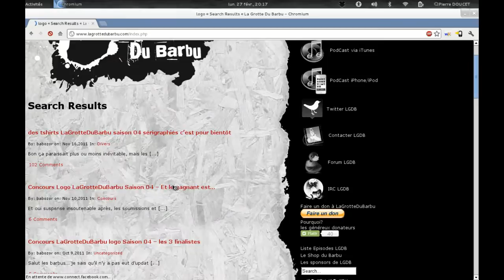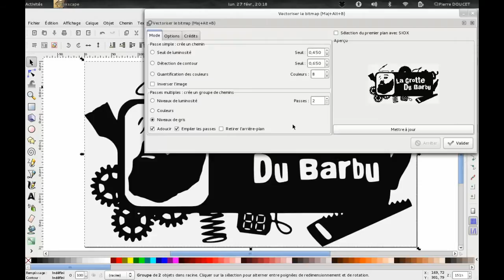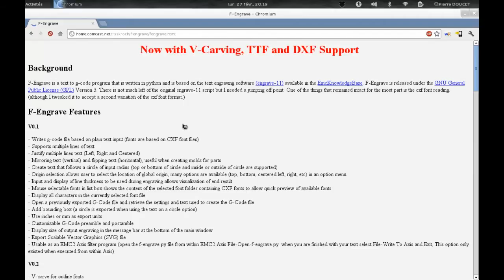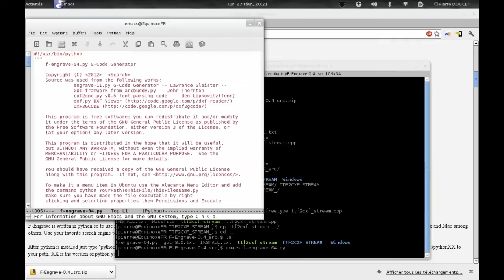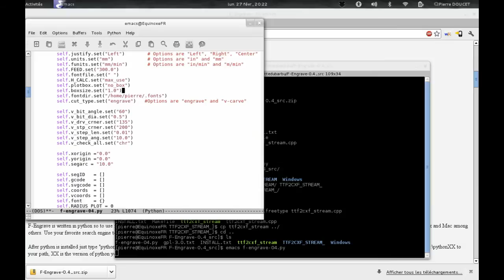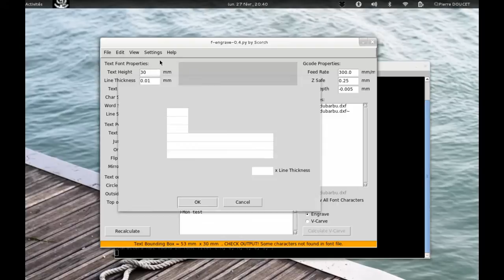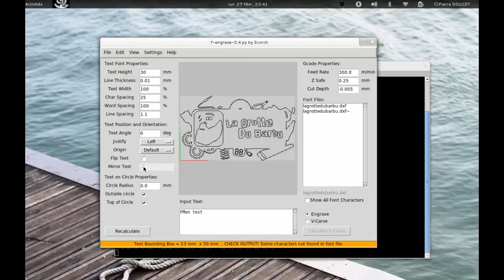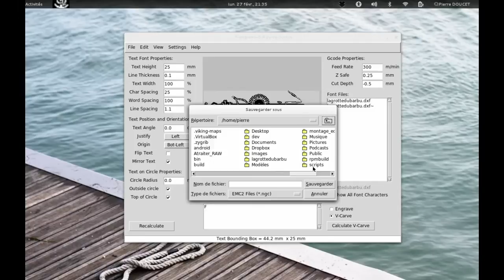Tamponne moi un Barbu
Fabrication de tampons "Lagrottedubarbu" à l'aide d'une fraiseuse numérique et d'une chaîne de logiciels libres dont F-engrave.

Musique (Jamendo): Freeky Cleen & Dickey F
Montage: openshot